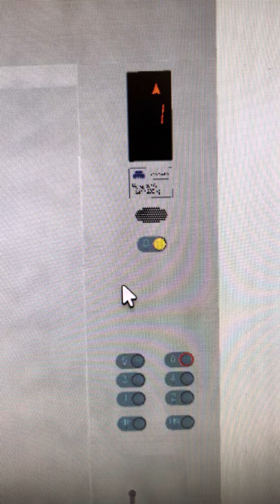Another Zixi Otis Elevator at Central Mall in Roblox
This reminds me of…….